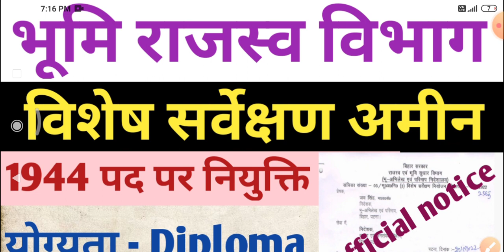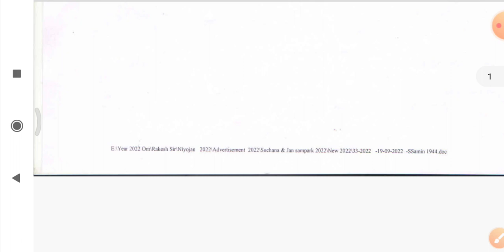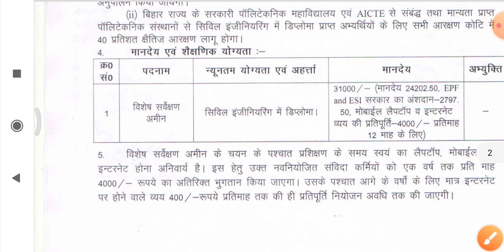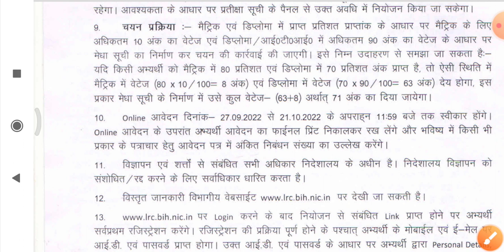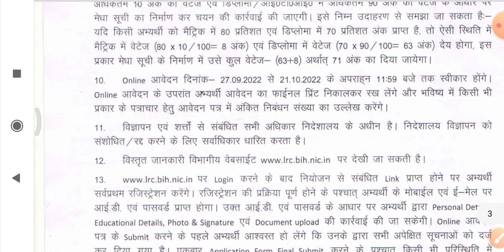bihar lrc vacancy 2022 | बिहार विशेष सर्वेक्षण अमीन | योग्यता diploma/ iti |online date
bihar lrc
bihar Lrc amin vacancy
bihar lrc amin
bihar lrc amin online date